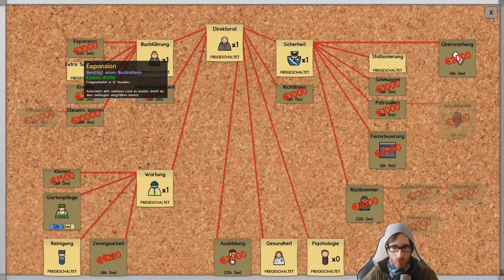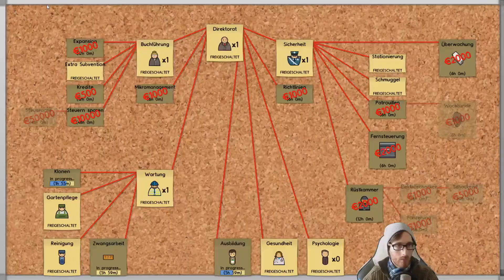PRISON ARCHITECT #008 - Arbeit gegen Langeweile - Let's Play Prison Architect